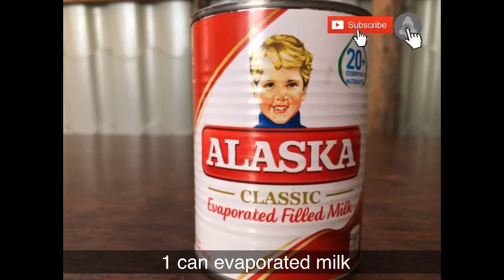How to Cook Creamy Sopas ( 𝘃𝗹𝗼𝗴 #13 )